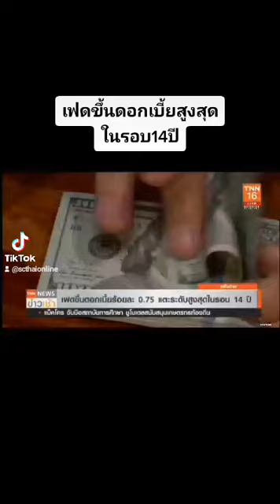‎@sc channel ธนาคารกลางสหรัฐ ดอกเบี้ย เศรษฐกิจ เงินเฟ้อสหรัฐฯ fypシ fyp เปิดการมองเห็นเถอะ